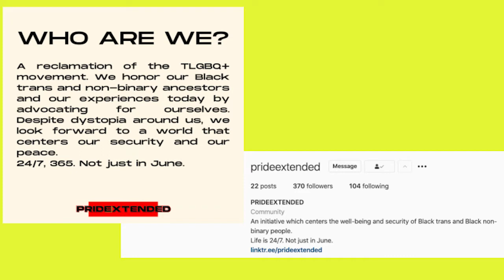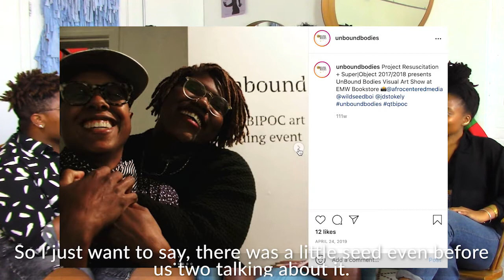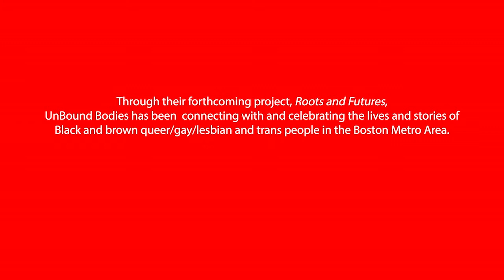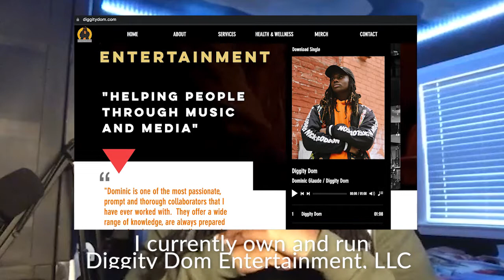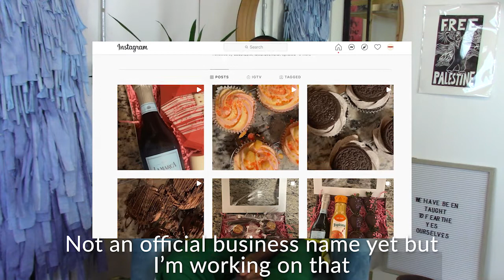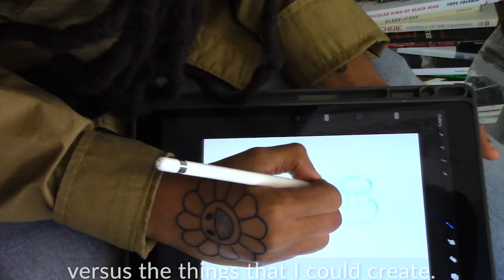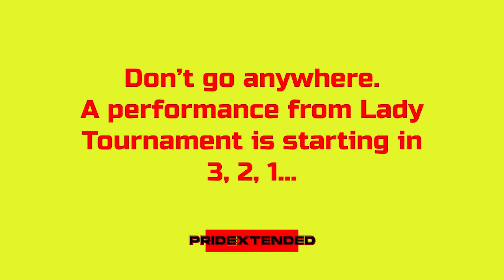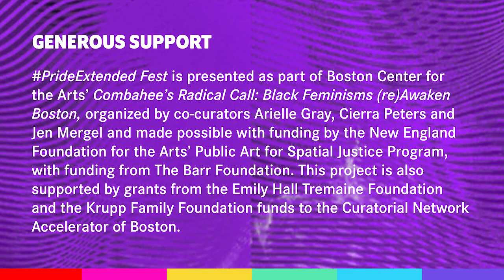PrideExtended Fest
Pride month may be over, but that doesn’t mean the celebration has to end!

From Stonewall Inn in 1969 to the Trans Resistance March in Boston on June 12, 2021, Black trans women and non-binary people have led the vanguard on the path toward a true freedom- one that is intersectional and layered. But the Pride Movement has whitewashed both history and the present.

PrideExtended, an initiative founded by Mercedes Loving-Manley, is a benefit festival and mutual aid initiative highlighting Black trans and non-binary talent with live performances and film screenings. It honors Black trans and non-binary ancestors and contemporary experiences by advocating for the TLGBQ+ community.

As the culminating event in our yearlong exhibition project Combahee’s Radical Call, we invite you to join us for a night of conversation and performances that center the Black trans and non-binary experience. Panelists Dykee Gorrell, Noelle Deleon and Desi will discuss what future spaces for Black trans women and femmes look like. What does it mean to manifest security while remaining vigilant? How can the community at-large better serve the TLGBQ+ community? Performance from Portland-based artist Lady Tournament conclude the night’s programming.

Combahee’s Radical Call: Black Feminisms (re)Awaken Boston was made possible with funding by the New England Foundation for the Arts’ Public Art for Spatial Justice Program, with funding from The Barr Foundation. This project is also supported by grants from the Emily Hall Tremaine Foundation and the Krupp Family Foundation funds to the Curatorial Network Accelerator of Boston.